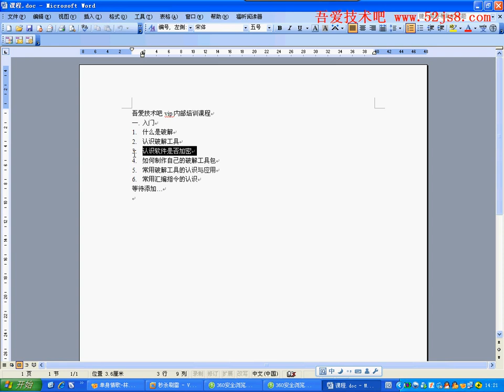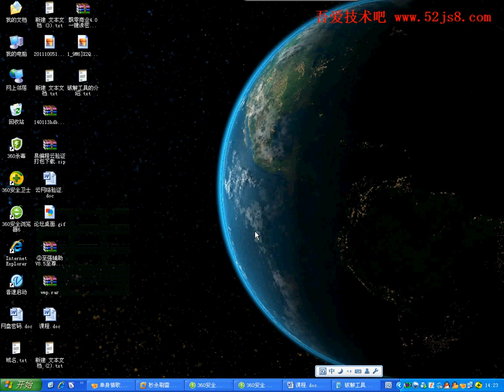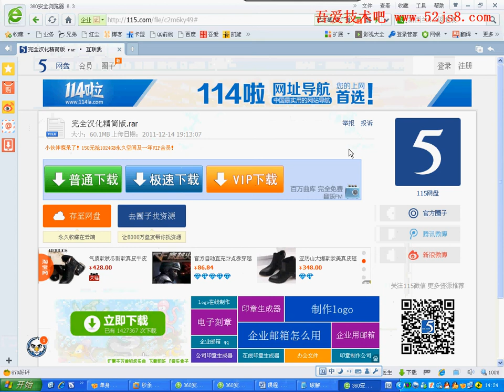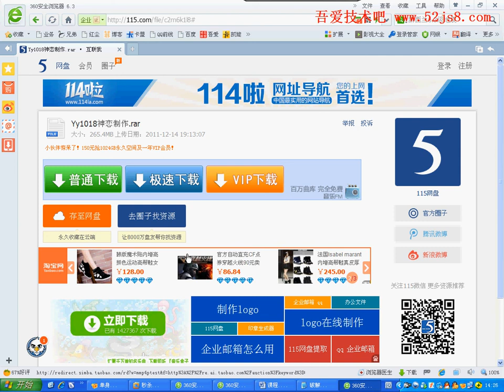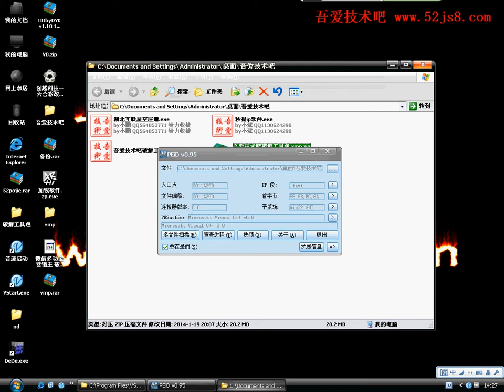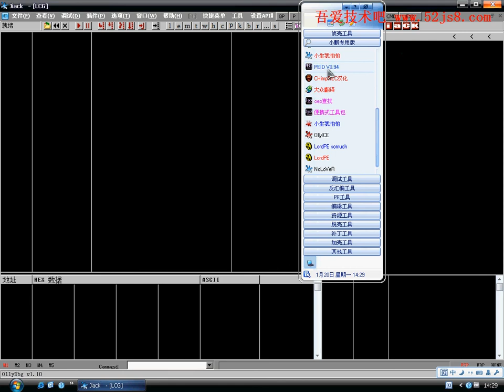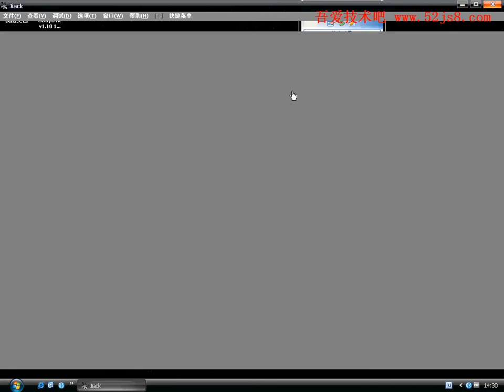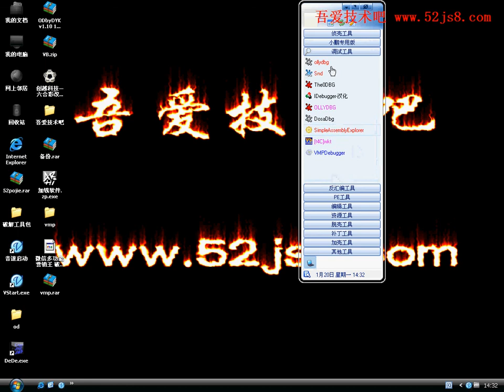破解技术VIP教学 入门篇：2 认识破解工具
入门篇：2 认识破解工具